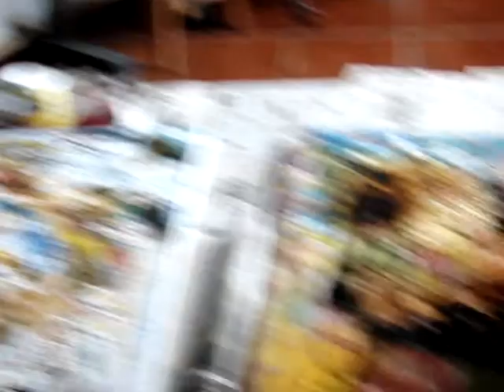ARTE CONTEMPORANEA II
Pintura de Arte Contemporanea do Pintor José Santos Rosa , execução de várias obras recentes de Arte Abstracta.